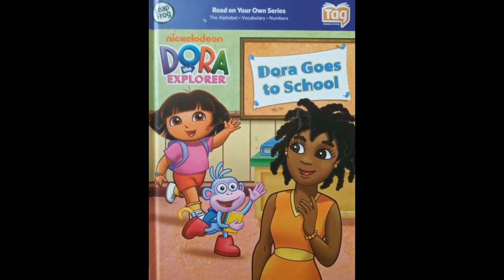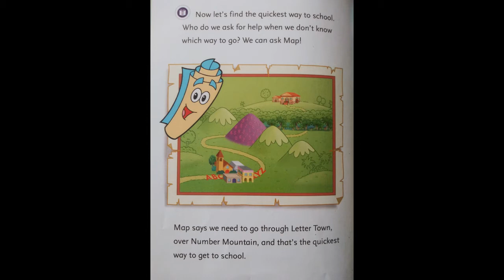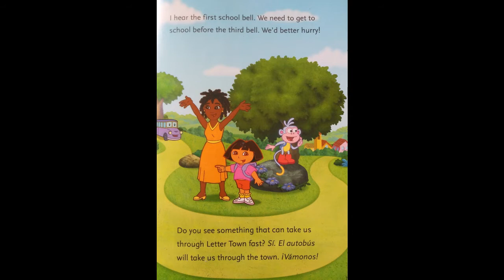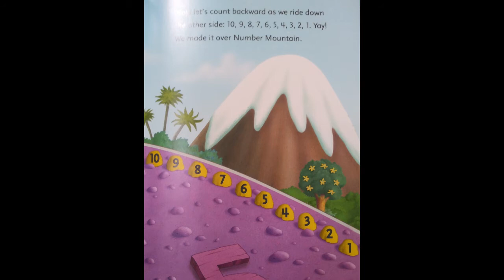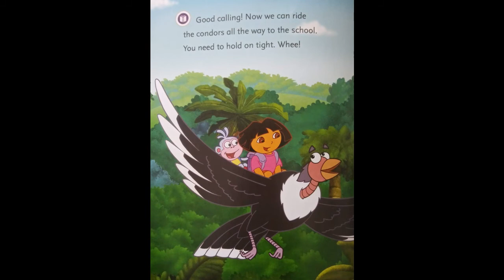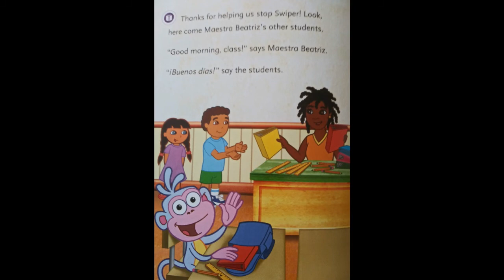Kids Books read aloud: Dora The Explorer, Dora Goes To School: by Leslie Valdes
Join us as Dora goes on another adventure. Dora Goes To School. This story of Dora's first day at School is a story time favorite. This series of books are children's books written to help assist your child with reading these kids books read aloud allow your child's imagination to soar. Join us for story time with Dora the explorer. Children love to read along as the story is read aloud with pictures to follow.